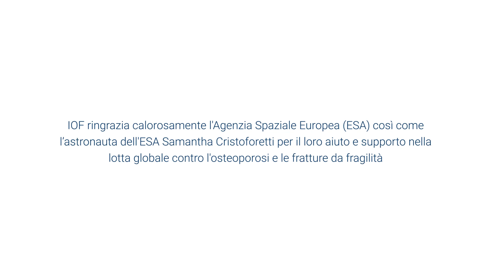Come gli astronauti si esercitano intensamente per prevenire la perdita ossea nello spazio